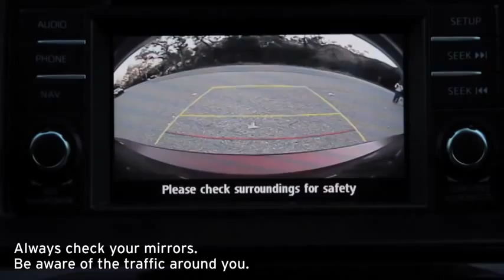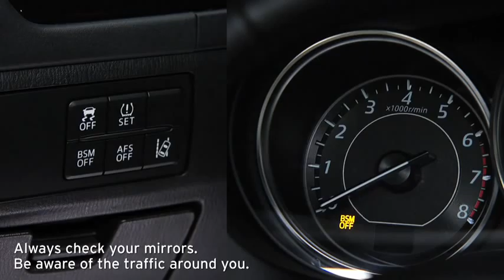2014 Mazda6 — Blind Spot Monitoring System